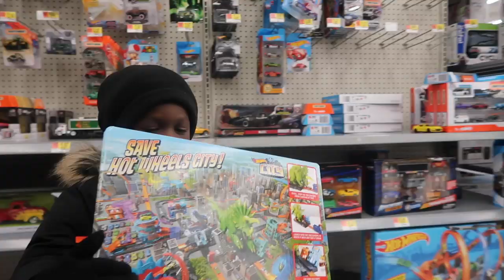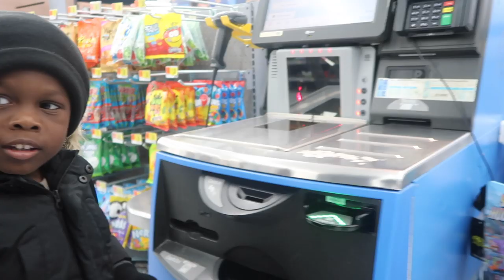EL MONSTRUO TRICERATOPS DESTRUCTOR de HOT WHEELS CITY con Cayden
Cayden estaba de visita por New Jersey. Aprovechó para comprarse una nueva pista de Hot Wheels City para jugar. Esta vez, se consiguió un Triceratops Destructor.

EL TRICERATOPS DESTRUCTOR de HOT WHEELS CITY con Cayden

El Triceratops en Walmart

Bienvenidos al canal de Cayden.

👨‍👩‍👦‍👦 ¿Quienes somos ?

 Un canal infantil donde haremos retos, disfraces, unboxing de juguetes y vlogs con Cayden.